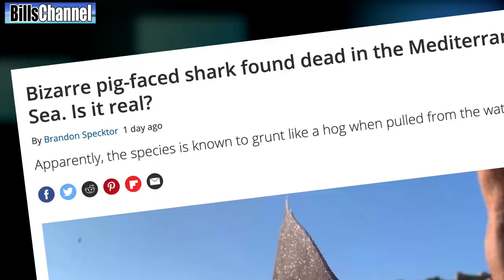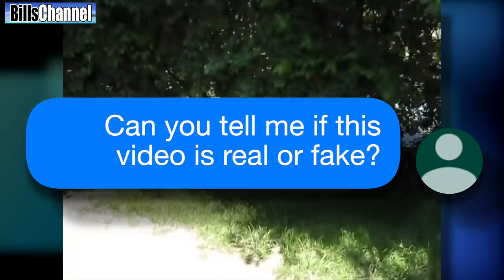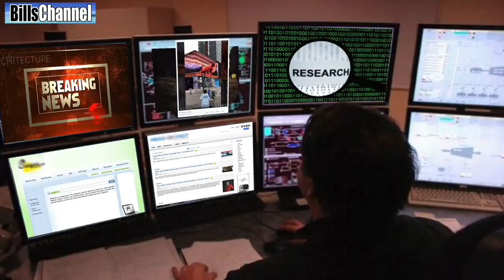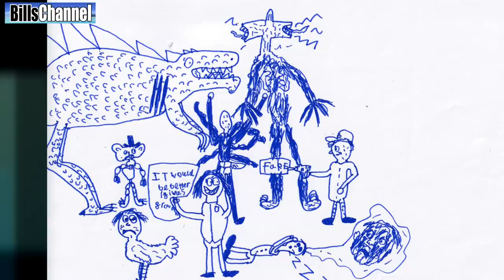"PIG FACE" SHARK DISCOVERY! real or fake?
SEND FAN ART to “Fan Art” Be sure to put "Fan Art" in subject to make sure it goes to the right place. Always include how you would like to be credited for the shout out. . Just your name? Or your nickname? Or whatever.  Do not provide private information like your address or anything like that!

in this show we are taking a look at a pig face shark photo that may be real. But then again, it may not be real. sharks We're also looking at a photo that claims to show a video that claims to show the fastest turtle in the world. And another video that wants us to believe a lion jumps off a billboard into real life. Add to that some all new fan art and my favorite fake of the week!

 VIDEOS TO WATCH RIGHT NOW!-

5 KIDS GO MISSING AT CHUCK E CHEESE FREDDY